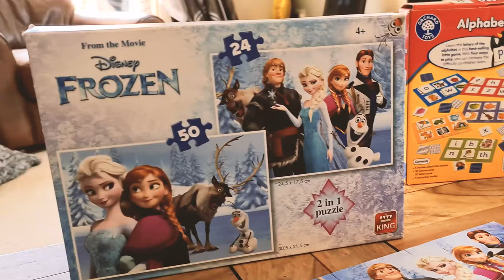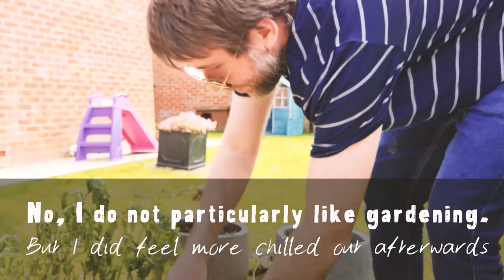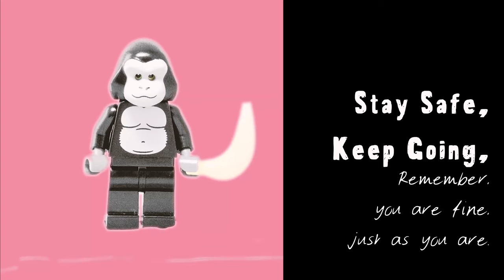How to Stay Motivated During Lockdown - Motivation for Study!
Look after your mental health!  I know it's hard right now, but keep working steadily.  Keep going and make sure to plan in something every day which is just for yourself.  This is how to stay motivated during lockdown.